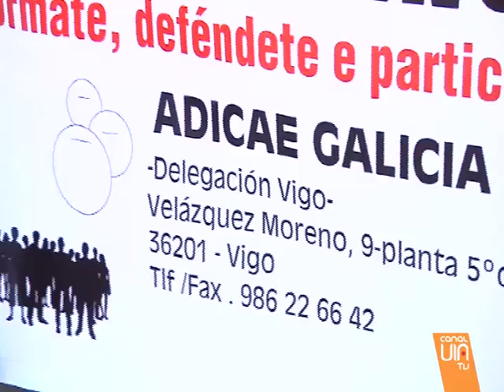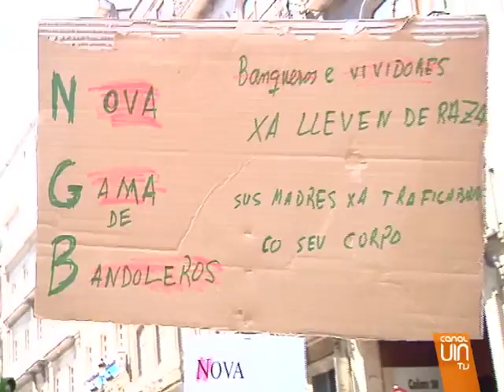Preferentes en el cruce de los bancos de Vigo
Los afectados por las preferentes protestaban por su situación... Aunque hoy... un poquito más positivos que otros días... Han aplaudido la demanda conjunta que propone el fiscal.